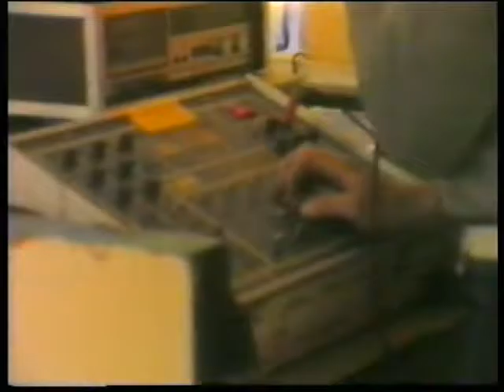Dynamic koninginnedag 1985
Radio Dynamic.
Rokin, 1985.